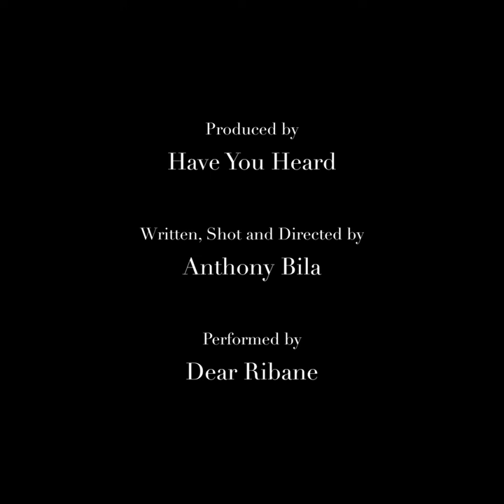LEBOKOSO FINAL V2 1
Lebokoso

Dear Ribane film
Creative directed by : Dear Ribane Creative Collective
Captured by : Anthony Bila

Location : Nirox Sclupture Park